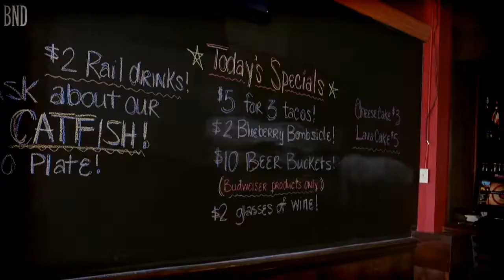Luna Lounge in Belleville